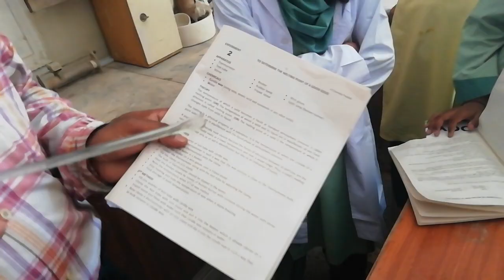Class 9th Chemistry, Practical No.2,Melting Point of Candle Wax, Florence Coaching Center